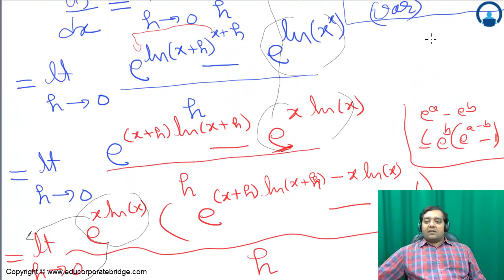Differentiation part 5 IIT JEE Maths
This topic is covered by Mohit Tyagi (MT sir), a renowned faculty
Topics covered in this lecture with timestamp :
00:00 Example y=x^x.